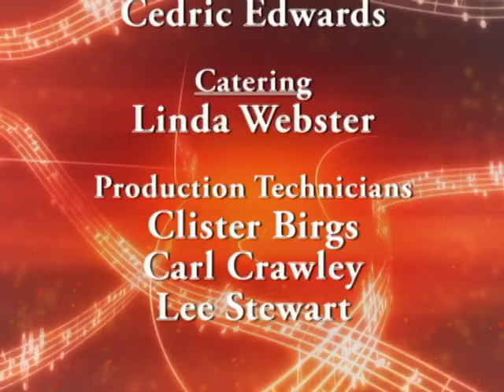Darrel Petties & SIP - You Been Good - Optimum Talent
Optimum Talent Gospel Showcase was blessed to have Darrel Petties & Strength in Praise participate on a recent show.